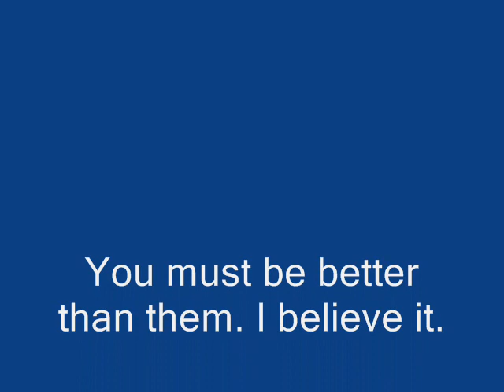Highly appreciated, skilful car drivers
Highly appreciated, skilful drivers with high quality driving skills. These drivers are so good that You must admire them.